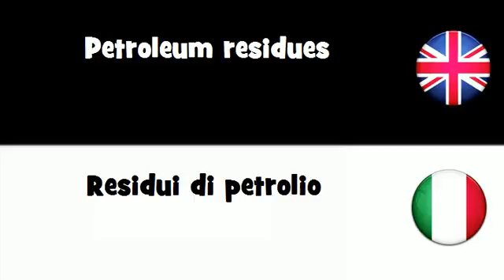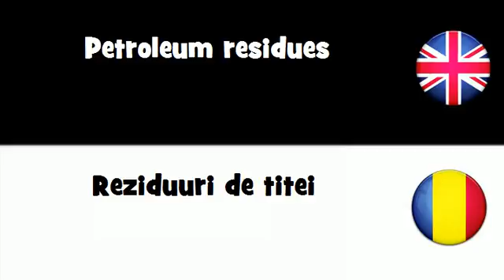SAY IT IN 20 LANGUAGES = Petroleum residues